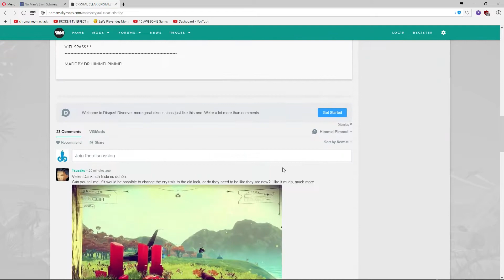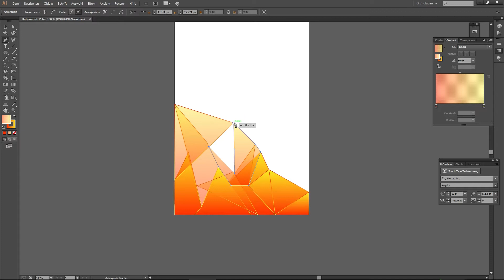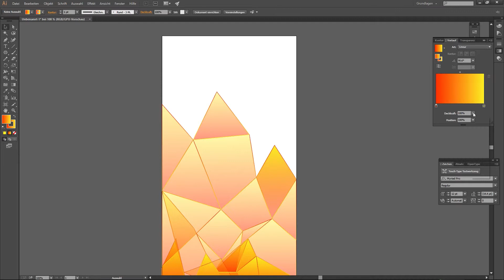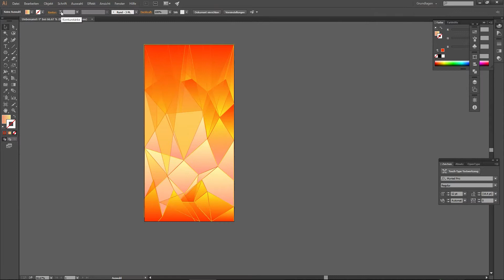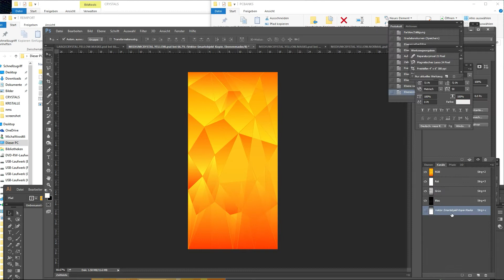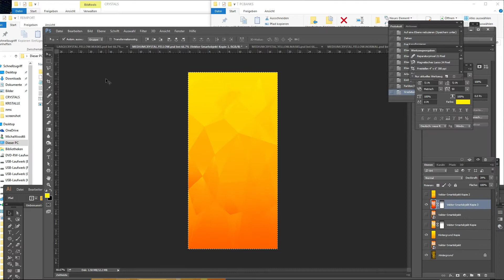NMS kristall1. 1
Kristalle für NMS No Man's Sky version 1.1 Reperatur
Crystals for No Man's Sky Mod
Retextured with Illustrator and Photoshop

music
Little by Little Instrumental Sinima Beats